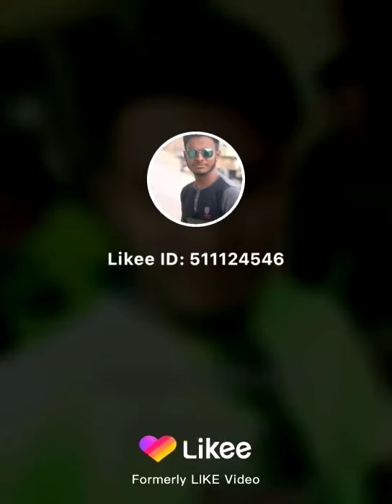14 April 2020